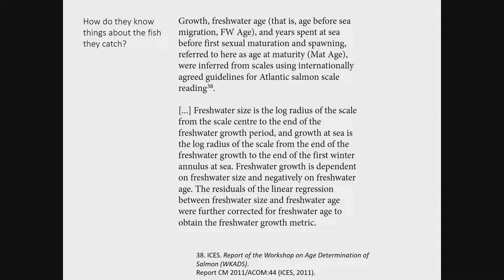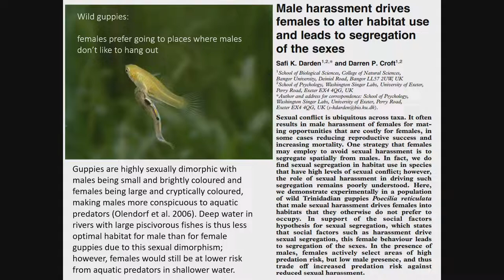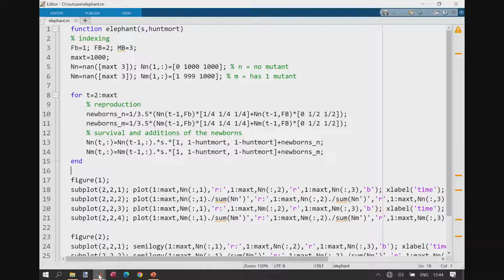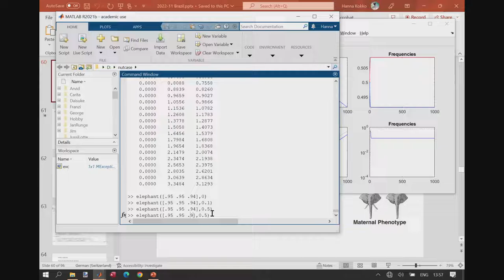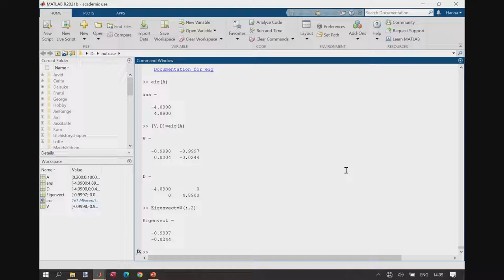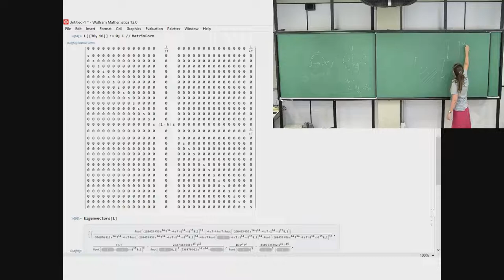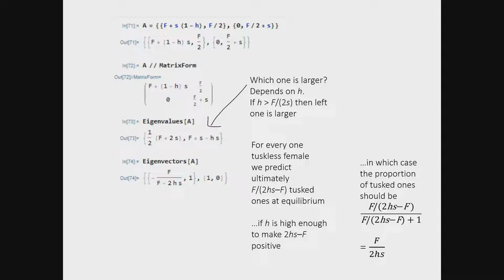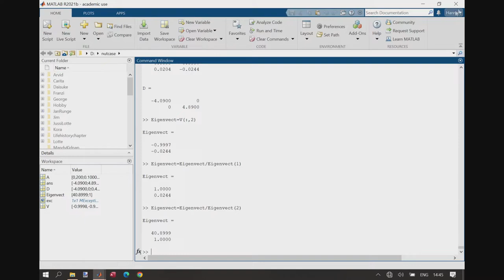QBio Program: Hanna Kokko: Evolutionary Biology - Class 8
Serrapilheira/ICTP-SAIFR
TRAINING PROGRAM IN QUANTITATIVE BIOLOGY AND ECOLOGY
02 of November, 2022

Speaker:
Hanna Kokko - University of Zurich